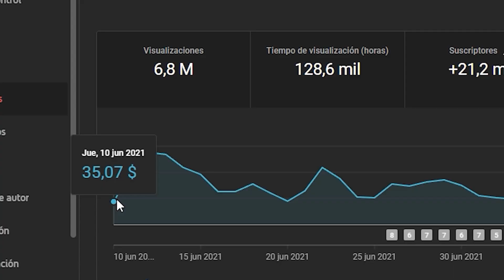ES LA MÁS RÁPIDA QUE VERÁS | PODCAST SUBTITULADO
En el podcast subtitulado, habla sobre su lengua.